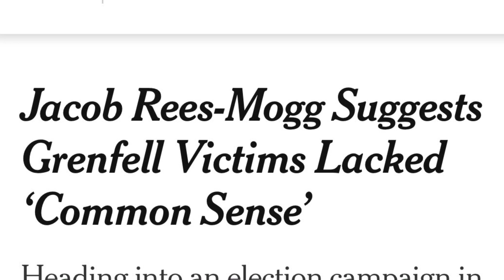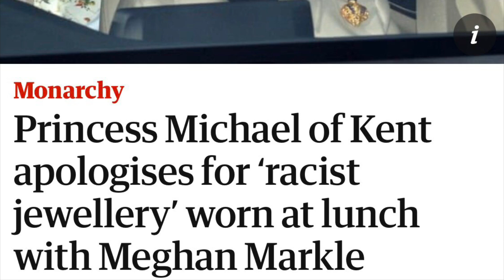QUESTION TIME: LAURENCE FOX WHITE MALE PRIVILEGE CHALLENGED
In this video I give my opinion on question time with Laurence Fox being accused of having white male privilege. Watch until the end!